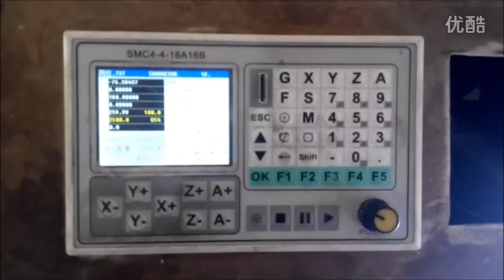ShaoGe SMC4 4 16A16B Offline CNC controller for argon arc welding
SMC4-4-16A16B  Manual

Specification:
Model Number SMC4-4-16A16B
HZ 50KHZ
Axis 4 Axis, X Y Z A（4-axis linkage）
CPU 32 bit ARM
Memory 2GB
LCD 320*240
Size 165*101*50mm
Language English
Application CNC Engraving machine and CNC Milling machine

Advantage:
 1. Parameter setting : Can set, process and operation various control parameters, to reach the optimal effect.

 2. Operate by Hand: Can control your systom by hand in this controller Don't need connect PC.

 3. Program managment: This controller can built,delete,modify,read, save,automatic processing,continuous,pause and other functions.

Technical Information:
 1. The smallest date unite: 0.0001mm

 2. The  biggest date unite: ± 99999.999mm

 3. The highest frequency of pulse output: 50KHz (The 4 axises can reach 50KHZ at the same time)

 4. Control axis: 4 axis (X, Y, Z, A axis)

Main features:
Parameter settings: For processing, control parameters related to the operation

Manual operation: can be achieved manually, jog back to the program zero, back to mechanical zero, cleared coordinate operations.

Program management: program can create, delete, modify, read, save, save, automatic processing, continuous, and pause.

External Manual: Manually define a variety of external functions to facilitate the use of

Freedom to select the input function: the limited input port can achieve a variety of user needs

System components

CNC system consists of the following components:

High-performance, high-speed 32-bit ARM CPU

Liquid crystal display (resolution: 320 × 240)

Input / Output (10MA 16 opto-isolated inputs and 16 opto-isolated output pull-down tank flow 500MA)

Users machining program memory can be implemented in any storage TF card

Technical indicators

The smallest unit of data 0.0001mm

The maximum data size ± 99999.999mm

Maximum pulse output frequency 50KHz (-axis simultaneous 50KHZ)

Control axes 4 axis (X, Y, Z, A)

4-axis linkage axis and has a micro-multi-multi-axis interpolation control line forward

Appearance and Panel: Dimensions: length 165*101*50